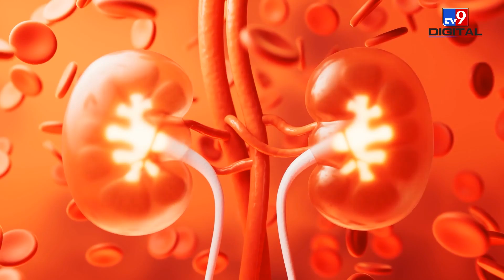क्या Weight loss करने के लिए आप भी खा रहे हैं दवा? जान लें इसके नुकसान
Nowadays, some weight loss medicines are much discussed. It is being said that many celebrities are also taking these medicines to lose weight. It is being claimed by these pharmaceutical companies that taking these medicines helps in losing weight quickly and who does not want to lose weight immediately without putting in any hard work.Therefore, these medicines have become in demand overnight and people are also using these medicines extensively to reduce weight. But do these medicines really reduce weight and can there be any side effects from taking these medicines in the long term?